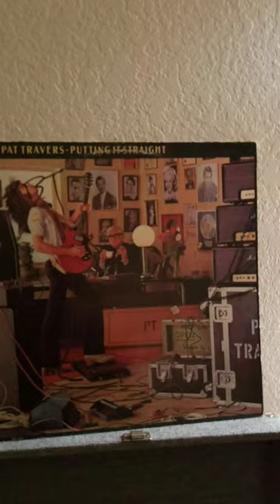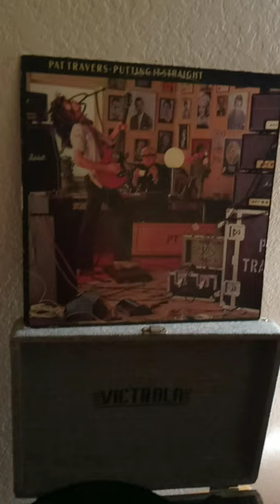Pat Travers Life in London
FROM THE ALBUM PUTTING IT STRAIGHT.